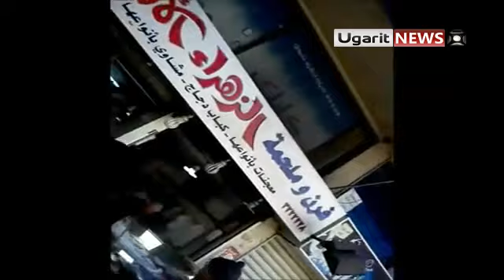23 3 Qoudsia Damascus أوغاريت قدسيا ريف دمشق , الانتشار الأمني المكثف في مناطق مختلفة